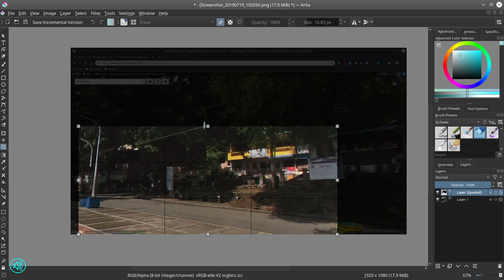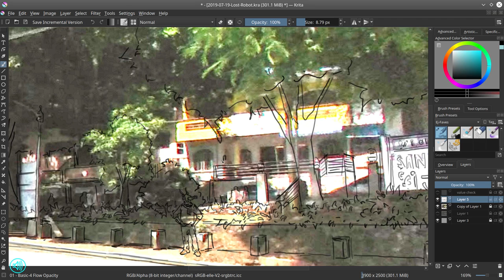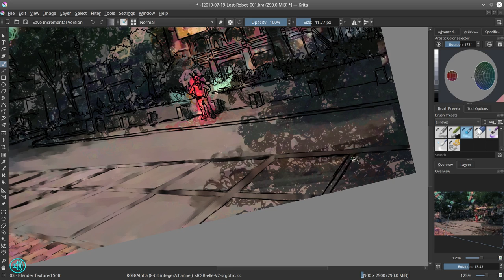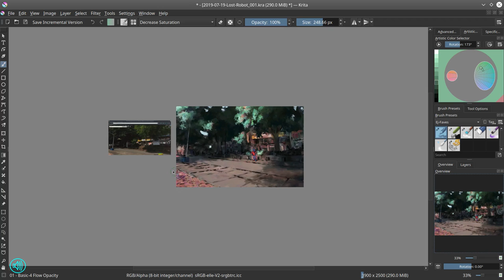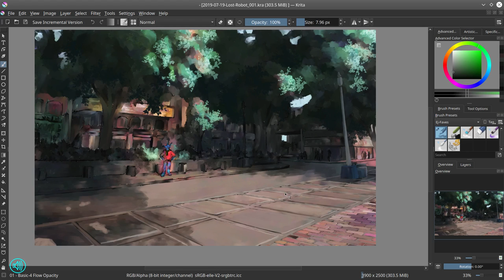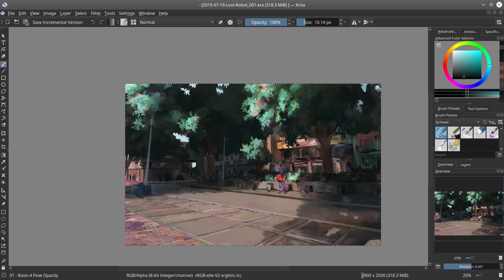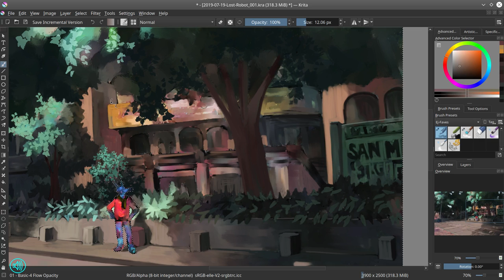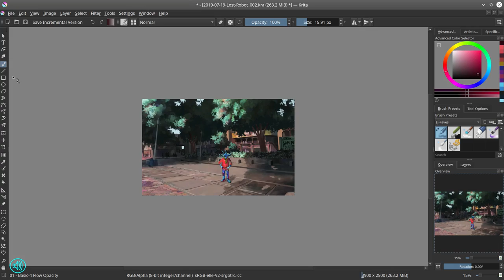Lost Robot Waiting on Canti - Digital Painting Narrated Timelapse - Krita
This illustration was a photo study of a google map photo of a place I used to frequent as a child. The area is Sampaloc Lake in San Pablo City. I heavily modified the look of the original photo that in all honesty, my illustration doesn’t really look like the place anymore. About the only parts that are still the same is the lamp post on the left and the sidewalk in the foreground. I added the robot because… well, I love robots 😀